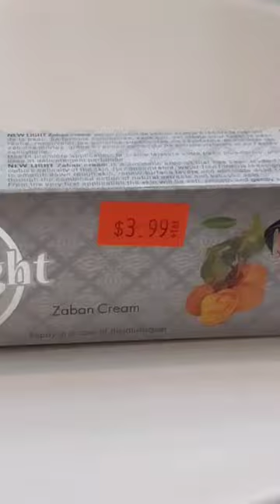New Light bleaching cream to remove dark spots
so I mixed new light and ponds cream on 10/23/23 let's see what happen.